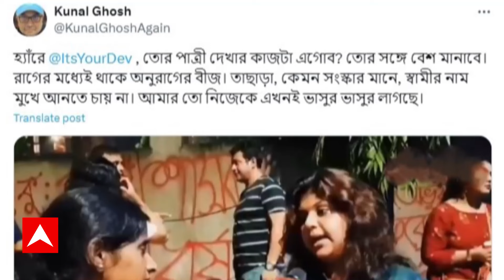RG Kar:আন্দোলনে জুনিয়র ডাক্তারদের পাশে দাঁড়িয়েছেন সাধারণ মানুষ থেকে বিদ্বজ্জনরা।কটাক্ষ TMCর নেতাদের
ABP Ananda LIVE: একদিকে স্বাস্থ্য় দফতরে দুর্নীতির অভিযোগ অন্য়দিকে আর জি কর মেডিক্য়ালে ধর্ষণ-খুনে বিচারের দাবি। দুই নিয়ে উত্তাল শহর। আর এই আন্দোলনে জুনিয়র ডাক্তারদের পাশে দাঁড়িয়েছেন সাধারণ মানুষ থেকে বিদ্বজ্জনরা। যা নিয়ে বারবার হুঁশিয়ারি এবং কটাক্ষের সুর শোনা গেছে তৃণমূলের নেতা, মন্ত্রীদের গলায়। এবার এর পাল্টা সুর চড়ালেন বিদ্বজ্জনরাও।